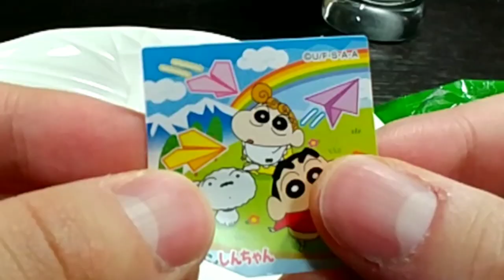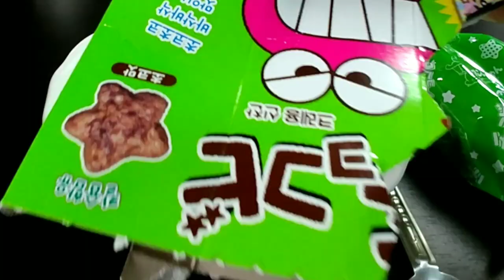Eating Chocobe Crayon Shin-chan I 초코비 I ASMR(2020) sound no talk! chapter.1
chapter.1
짱구는 못말려 초코비 최고!
Chocobe Crayon Shin-chan Best!

챕터2는 다음날 업로드 됩니다
Chapter 2 will be uploaded the next day

Crayon Shin-chan#Chocobe

Moving pictures that look like ordinary people are faces made with AI technology:-

ASMR
Abbreviation for autonomous sensory meridian response. It is called autonomous pleasure and stimulates the brain.
But anything too frequent can lead to addictive dependence. Also to humans, as if sleep is a medicine
An important break will need to be resolved in a more careful and fundamental way.